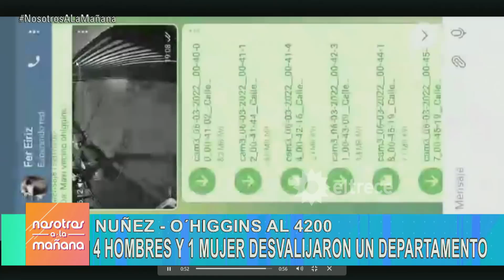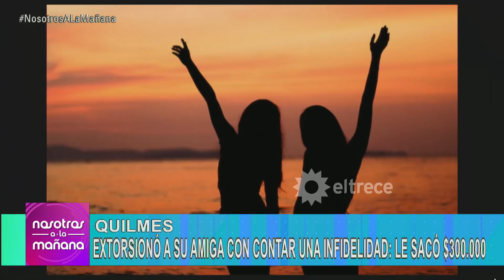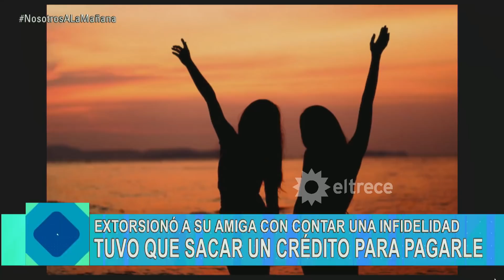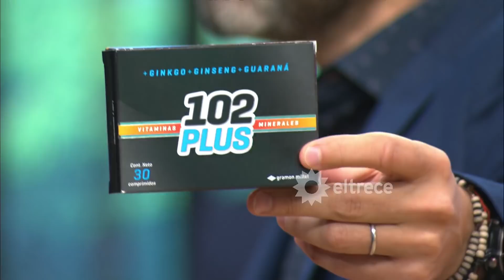Nosotros a la mañana - Programa 08/03/22 - Revés judicial para Anna Chiara Del Boca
Programa emitido el martes 08 de marzo de 2022 en eltrece.
TEMAS:
-Revés judicial para Anna Chiara Del Boca: La justicia falló a favor de Biasotti
-La salud de Charly García: tiene quemaduras en sus piernas
-Revés judicial para Anna Chiara Del Boca: la justicia fallo a favor de Biasotti
-Sol Pérez reveló que Pablo Motangana no durmió en su casa y el explicó los motivos
-Una mujer extorsionó a su amiga con contar una infidelidad y está presa
-8M: Hoy se conmemora el Día Internacional de la Mujer
-Cuatro hombres y una mujer desvalijaron un departamento en Nuñez
-Descarriló un tren a 10 km de Olvararría: rescataron a 500 pasajeros